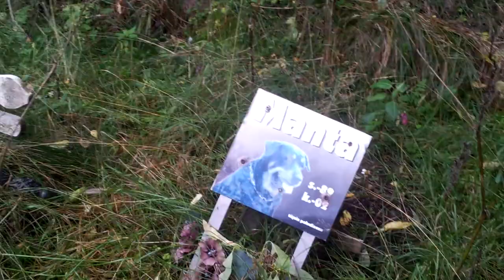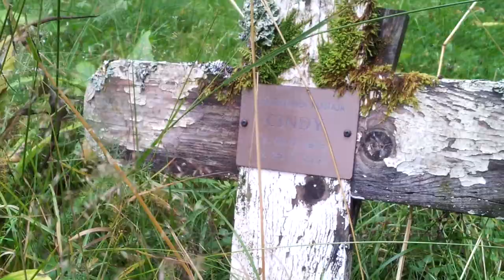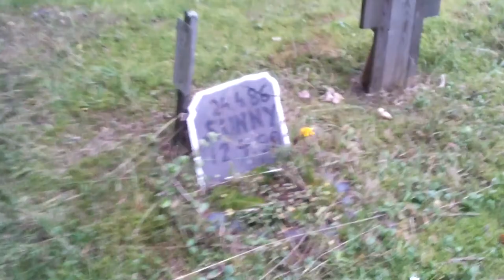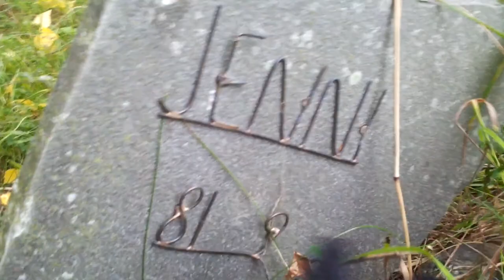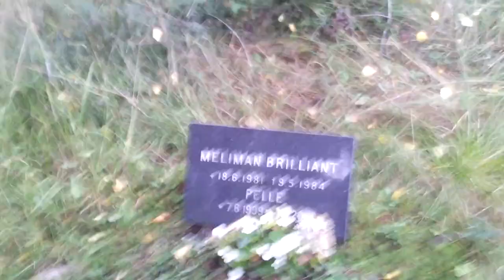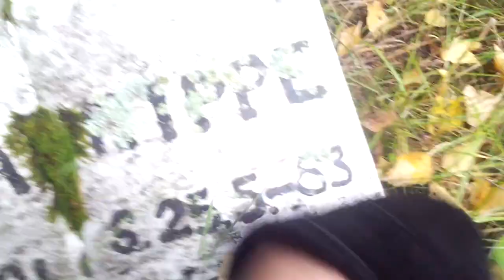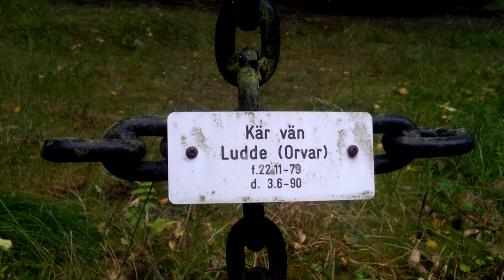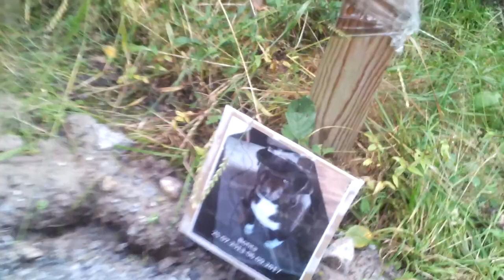Pietarsaari Pet Cemetery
We take a look at where the dead animals go.